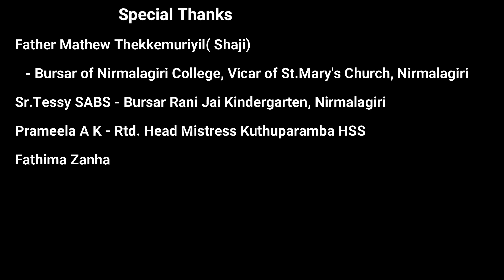Christmas 2020 - Celebration of Peace & Joy - Part 1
Christmas celebration of Rani Jai - KG